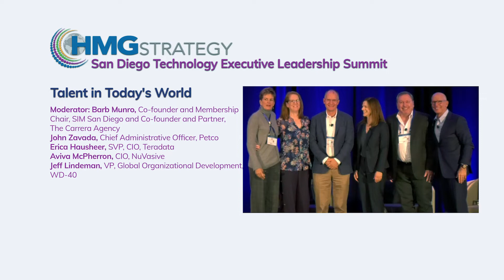Talent in Today's World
HMG Live! San Diego Technology Executive Leadership Summit
27 October, 2021, 11 AM-8 PM EST

EXECUTIVE PANEL: Talent in Today's World
John Zavada, Chief Administrative Officer, Petco
Erica Hausheer, SVP, CIO, Teradata
Aviva McPherron, CIO, NuVasive
Jeff Lindeman, VP, Global Organizational Development, WD-40

Moderator: Barb Munro, Co-founder and Membership Chair, SIM San Diego and Co-founder and Partner, The Carrera Agency

Changes relative to the workforce have come hard and fast.  Many new challenges have developed due to the impact from COVID-19 in the Talent Acquisition, Management and Retention space.   Many employees can theoretically work from almost anywhere.  There are more openings than qualified workers. Some still haven’t mastered balance with the new flexibility they’ve been given. Join us for a discussion on how to attract good people, help them to be successful and ultimately retain a productive workforce.